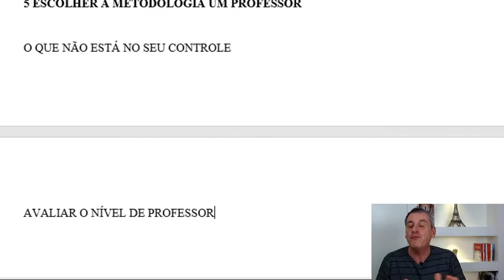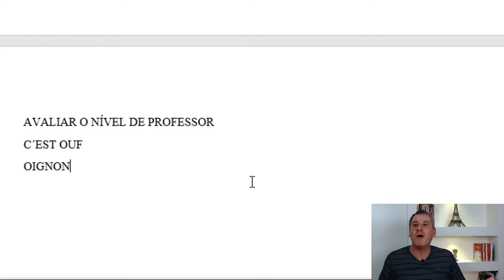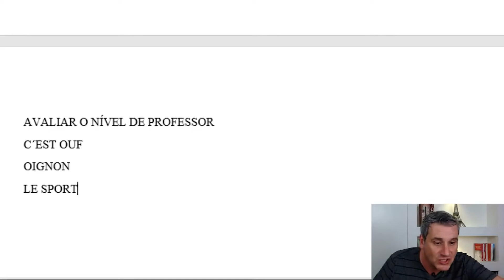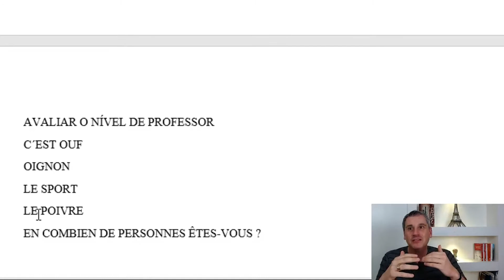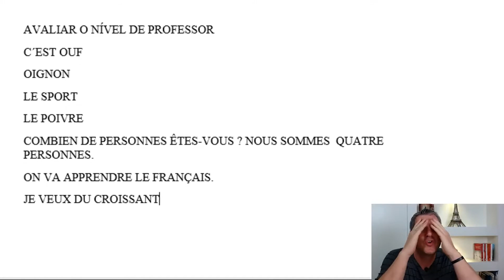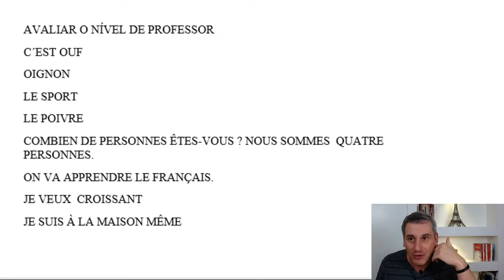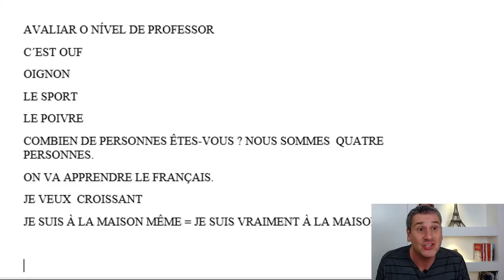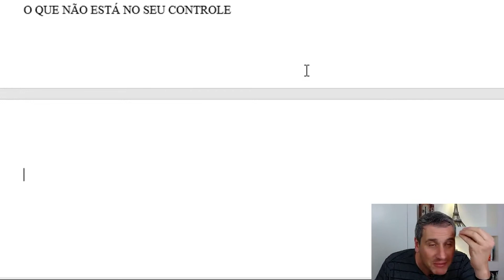8 ERROS BOBOS mas COMUNS que você provavelmente aprendeu ERRADO EM FRANCÊS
Nesse vídeo eu vou te mostrar 8 erros bobos que você provavelmente aprendeu errado em francês.

Se você busca aprender como aprender francês esse vídeo irá te ajudar, porém, se você quiser se aprofundar mais no francês eu tenho um convite para te fazer!

Toda terça e quinta às 20:00 horas eu faço uma live, destrinchando algum assunto do francês para te ajudar no seu processo de aprendizagem do francês.